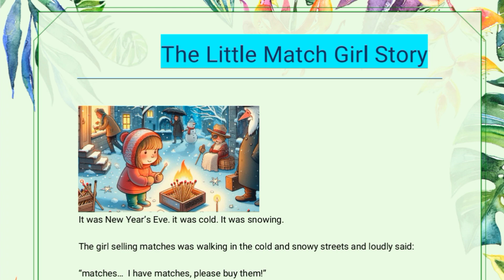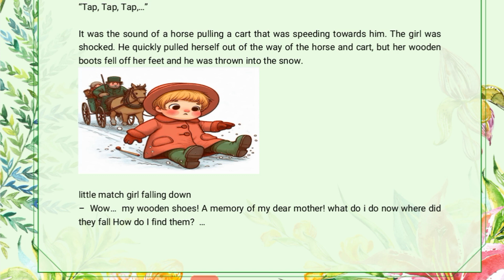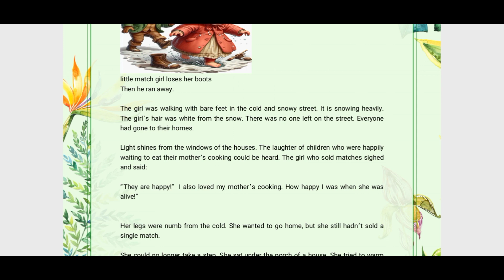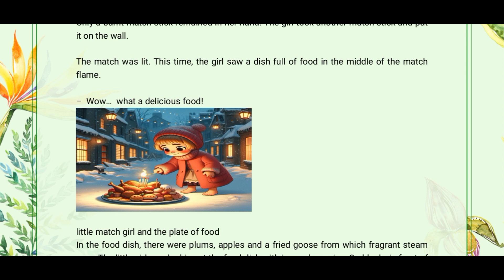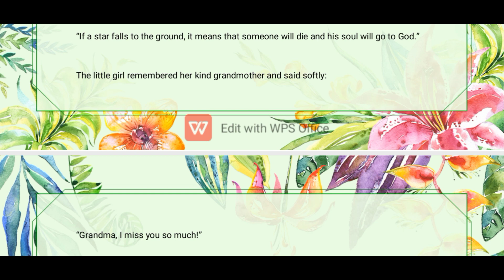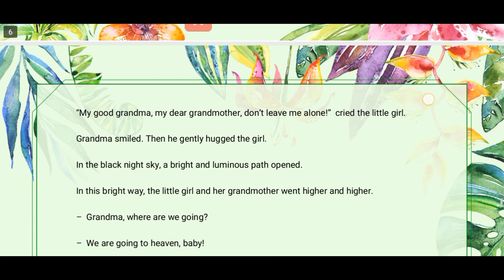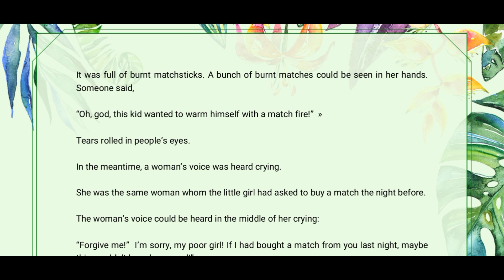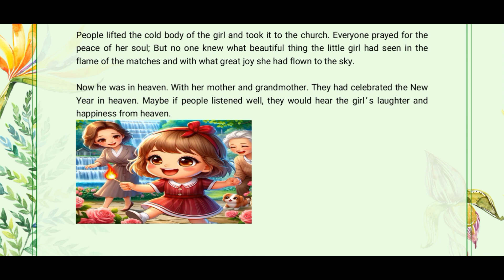Daily spoken English learning videos through story|| learn English speaking with story|| kids story